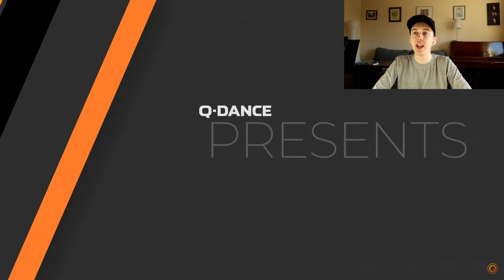REACTING TO B-FRONT LIVE AT QLIMAX 2019!